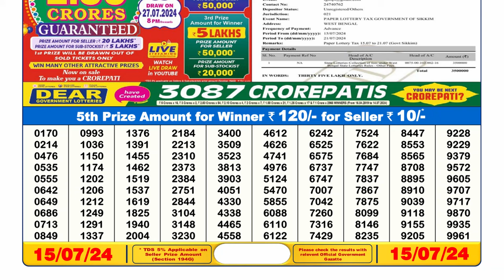Dear Lottery Sambad 6pm today 15.07.24 Nagaland State Lottery Result